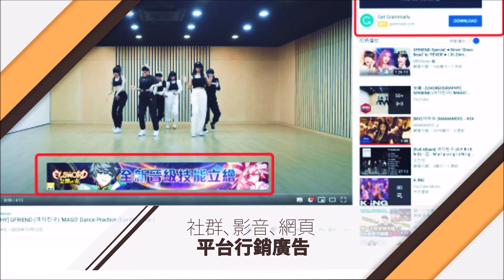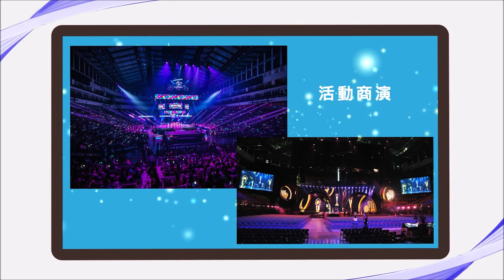Digital advertising 2021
數位廣告強勢來臨
YAHOO JAPAN
GOOGLE AD
Radio Live
Japan Digital advertising